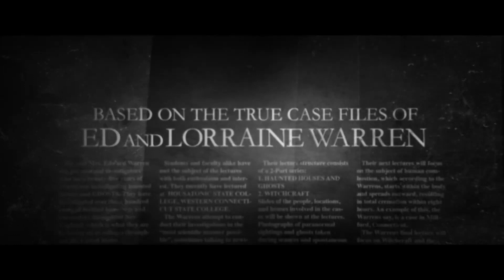The Conjuring, Starring Abby Lee Miller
Let's just say... The Devil Made me do it.

Please don't sue me, I own none of this. It's a joke.